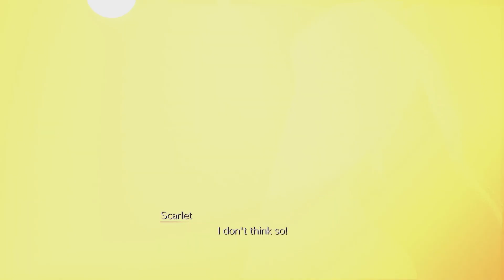Final Fantasy 7 Rebirth HARD MODE Crimson Mare MK II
Final Fantasy 7 Rebirth HARD MODE boss encounter with Crimson Mare MK II. Includes a brief intro and outro as well as the entire boss fight.